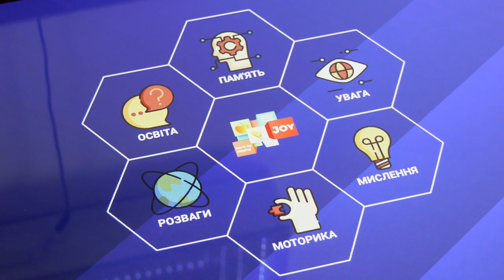Cенсорна кімната для реабілітації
У Дніпрі у відділенні для матерів з дітьми Центру соціальної підтримки дітей та сімей «Мамине щастя» облаштували спеціальну сенсорну кімнату. Вона допоможе у роботі психологів з підопічними: відновлюватиме душевну та моральну рівновагу, люди під час терапії поступово набуватимуть гармонії з собою та оточенням.
«Отримувачі послуг центру тут зможуть зміцнити нервову систему, розслабитися й відкритися під час психологічних консультацій. До нас приїздять з різними психологічними станами, і нам треба якомога швидше й якісніше вивести людину зі стресу та допомогти забути страшні події, які з нею сталися. Сенсорна кімната облаштована як під дорослих, так і під дітей. Вона розташована в окремому приміщені і розділена на функціональні зони», – розповіла директорка КЗ соціального захисту «Центр соціальної підтримки дітей та сімей «Мамине щастя»» Дніпровської міської ради Марина Земенкова.
Кімната має світловий пучок (він заспокоює та розслабляє людину, – ред.), дзеркальний тунель, який при увімкненні зображує нескінченність, гамак, м’які меблі, спеціальний стіл для малювання піском, навчально-розвивальні дитячі іграшки, намет для терапії тощо.
«Тут завдяки обладнанню ми зможемо використовувати безліч цікавих психологічних практик, наприклад, музичну терапію (маємо набір інструментів). У кімнаті на консультації можуть перебувати до трьох людей», – підкреслила практична психологиня-методистка Лідія Загора.
Довідка. Сенсорна кімната облаштовувалася коштом субвенції, витратили 200 тис. грн. На сьогодні в Центрі соціальної підтримки дітей та сімей «Мамине щастя» перебуває 7 сімей (7 мам та 13 дітей).